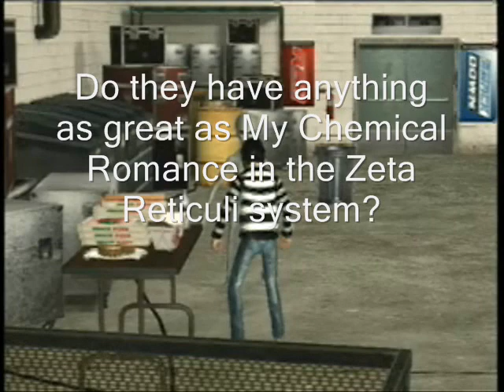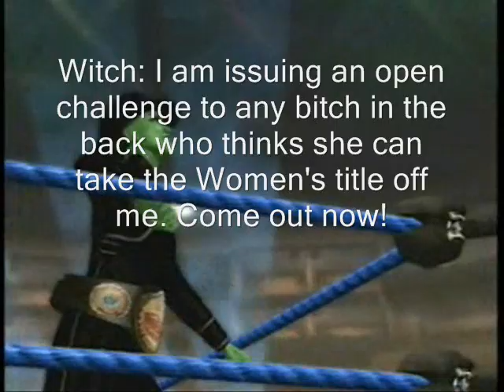CFF Rev0lution Episode 1, Part 1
The first ever episode of Rev0lution begins with Austin Powers taking on Uncle Phil, and the International Man of Mystery has a surprise for Mr. Banks.

The Emo Kid is backstage looking for free food, but will he find more than he bargained for?

And the Wicked Witch of the West issues an open challenge for her Women's Title.